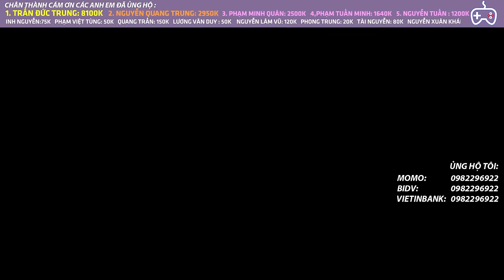ĐỘI HÌNH TỐI THƯỢNG CHƠI 50 GAME MỚI LÀM ĐƯỢC 1 GAME | AUTO CHESS MOBILE 719